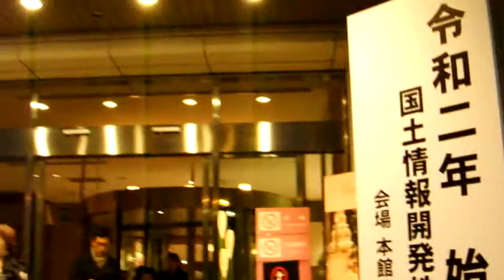新宿 京王プラザホテル20200104クリスマス イルミネーション を歩いてみたDSCF4005